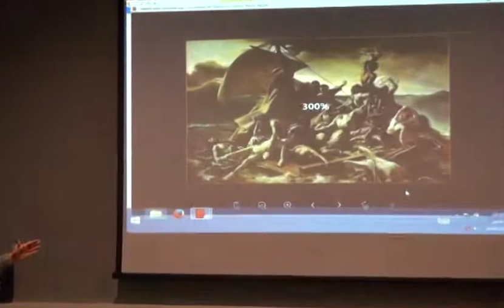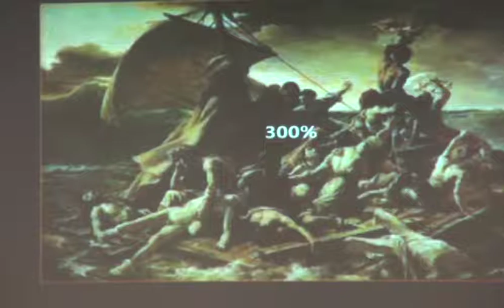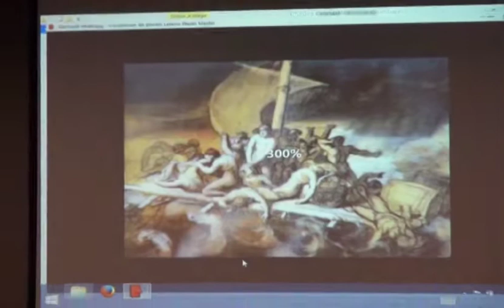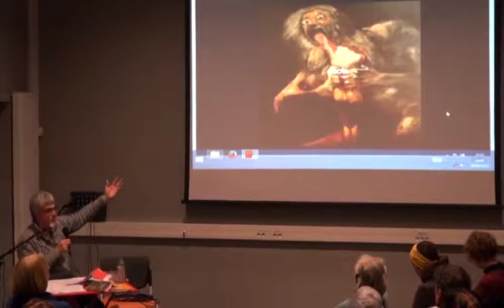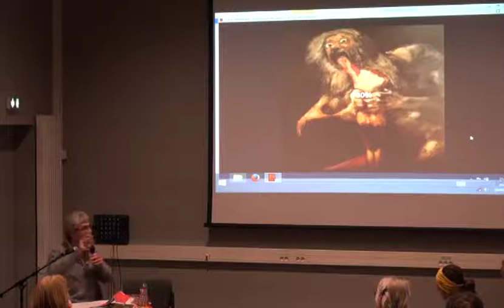Session 2.3 : Le Cannibalisme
2nde Conférence organisée par Les Bancs Publics (Université Populaires du Pays Yonnais) sur le thème Les Ressources Alimentaires.
Le Jeudi 26 Février 2015, Maison de Quartier Jean Yole, 85000 La Roche sur Yon.
Vincent Gregroire : La question du Cannibalisme